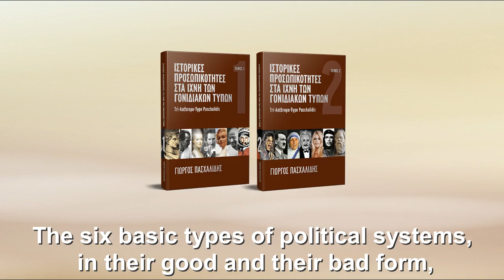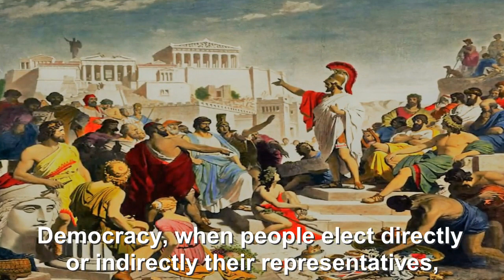Political Systems and Typology Paschalidis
The six basic types of political systems, in their good and their bad form, is the projection/manifestation of the Typology of the Three Human Types, as this is described by the Tri-Anthropo-Type Paschalidis Model, on the body politic.